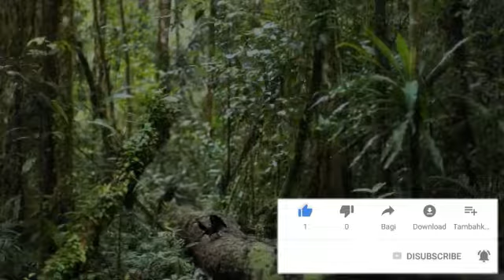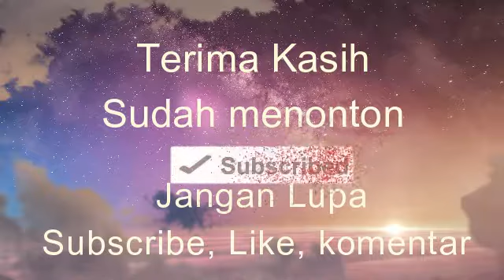Burung Surga Part VI - Cenderawasih Spesies ke 38 sampai 42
Kerajaan     : Animalia
Filum           : Chordata
Kelas           : Aves
Ordo            : Passeriformes
Famil           : Paradisaeidae

Part 1
genus : Paradisornis
1. Cenderawasih biru, Paradisaea rudolphi

Genus : Paradisaea
2. Cenderawasih merah, Paradisaea rubra
3. Cenderawasih kaisar, Paradisaea guilielmi
4. Cenderawasih raggiana, Paradisaea raggiana
5. Cenderawasih goldi, Paradisaea decora
6. Cenderawasih kuning-besar, Paradisaea apoda
7. Cenderawasih kuning-kecil, Paradisaea minor

Part 2
Genus Manucodia
8. Manukodia mengkilap, Manucodia atra
9. Manukodia jobi, Manucodia jobiensis
10. Manukodia leher-berkerut, Manucodia chalybata
11. Manukodia jambul-bergulung, Manucodia comrii
12. Manukodia terompet, Manucodia keraudrenii

Genus Paradigalla
13. Paradigala ekor-panjang, Paradigalla carunculata
14. Paradigala ekor-pendek, Paradigalla brevicauda

Genus Lycocorax
15. Cenderawasih gagak (Lycocorax pyrrhopterus)
        Halmahera paradise-crow (Lycocorax pyrrhopterus)
16. Obi paradise-crow (Lycocorax obiensis)

Part 3
Genus Astrapia
17. Astrapia arfak, Astrapia nigra
18. Astrapia elok, Astrapia splendidissima
19. Astrapia ekor-pita, Astrapia mayeri
20. Astrapia stephanie, Astrapia stephaniae
21. Astrapia huon, Astrapia rothschildi

Part 4
Genus Pteridophora
22. Cenderawasih panji, Pteridophora alberti

Genus Semioptera
23 Bidadari halmahera Semioptera wallacii

Genus Seleucidis
24 Cenderawasih mati-kawat, Seleucidis melanoleuca

Genus Epimachus
25. Paruh-sabit kurikuri, Epimachus fastuosus
26. Paruh-sabit coklat, Epimachus meyeri
27. Paruh-sabit paruh-hitam, Epimachus albertisi
28. Paruh-sabit paruh-pucat, Epimachus bruijnii

Part 5
Genus Cicinnurus
29. Cenderawasih belah-rotan, Cicinnurus magnificus
30. Cenderawasih botak, Cicinnurus respublica
31. Cenderawasih raja, Cicinnurus regius

Genus Parotia
32. Parotia arfak, Parotia sefilata
33. Parotia karola, Parotia carolae
34. Parotia berlepschi, Parotia berlepschi
35. Parotia lawes, Parotia lawesii
36. Parotia timur, Parotia helenae
37. Parotia wahnes, Parotia wahnesi

Part 6
Genus lophorina
38. Cenderawasih kerah, Lophorina superba

Genus Ptiloris
39. Toowa cemerlang Ptiloris magnificus
40. Toowa timur Ptiloris intercedens
41. Toowa surga Ptiloris paradiseus
42. Toowa viktoria Ptiloris victoriae

Dalam Standar Internasional Sebagai Berikut
Kingdom        : Animalia
Phylum           : Chordata
Class              : Aves
Order              : Passeriformes
Superfamily  : Corvoidea
Family            : Paradisaeidae

1. genus: Lycocorax
    Obi paradise-crow (Lycocorax obiensis)

2. genus: Manucodia
    Glossy-mantled manucode, Manucodia ater
    Jobi manucode, Manucodia jobiensis
    Crinkle-collared manucode, Manucodia chalybatus
    Curl-crested manucode, Manucodia comrii

3. genus: Phonygammus
    Trumpet manucode, Phonygammus keraudrenii

4. genus: Paradigalla
    Long-tailed paradigalla, Paradigalla carunculata
    Short-tailed paradigalla, Paradigalla brevicauda

5. genus: Astrapia
    Arfak astrapia, Astrapia nigra
    Splendid astrapia, Astrapia splendidissima
    Ribbon-tailed astrapia, Astrapia mayeri
    Stephanie's astrapia, Astrapia stephaniae
    Huon astrapia, Astrapia rothschildi

5. genus: Parotia

6. genus: Pteridophora
    King of Saxony bird-of-paradise, Pteridophora alberti

7. genus: Lophorina
    Superb bird-of-paradise, Lophorina superba
    Vogelkop superb bird-of-paradise, Lophorina niedda
    Lesser superb bird-of-paradise, Lophorina minor (Disputed)
    Magnificent riflebird, Lophorina magnifica
    Growling riflebird, Lophorina intercedens
    Paradise riflebird, Lophorina paradisea
    Victoria's riflebird, Lophorina victoriae

8. genus: Epimachus
    Black sicklebill, Epimachus fastosus
    Brown sicklebill, Epimachus meyeri

9. genus: Drepanornis
    Black-billed sicklebill, Drepanornis albertisi
    Pale-billed sicklebill, Drepanornis bruijnii

10. genus: Cicinnurus
      Magnificent bird-of-paradise, Cicinurrus magnificus
      Wilson's bird-of-paradise, Cicinnurus respublica
      King bird-of-paradise, Cicinnurus regius

11. genus: Semioptera
       Standardwing bird-of-paradise, Semioptera wallacii

12. genus: Seleucidis
       Twelve-wired bird-of-paradise, Seleucidis melanoleucus

13. genus: Paradisaea

14. genus: Paradisornis
       Blue bird-of-paradise, Paradisornis rudolphi